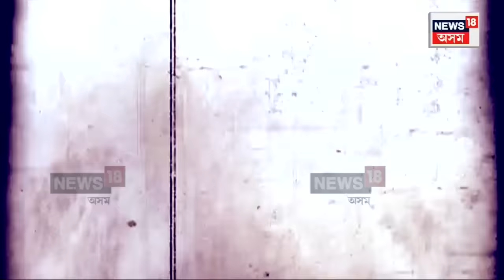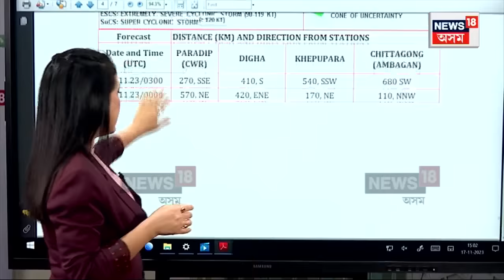Cyclone Midhili Update : দেশৰ বহু ঠাইত প্ৰভাৱ পৰিব ‘মিধিলি’ৰ | Bay of Bengal | N18V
Cyclone Midhili Update | আহি আছে সাগৰীয় ঘূৰ্ণী ‘মিধিলি’। বংগোপ সাগৰৰ ঘূৰ্ণী ‘মিধিলি’ৰ প্ৰভাৱ পৰিছে অসমত। দেশৰ বহু ঠাইত প্ৰভাৱ পৰিব ‘মিধিলি’ৰ। যেতিয়া এই ঘূৰ্ণীয়ে বাংলাদেশৰ উপকূলত আঘাত কৰিব তেতিয়া প্ৰতি ঘণ্টাত ৮০ কিলোমিটাৰ বেগত বলিব বতাহ। দক্ষিণ অসম, পূব মেঘালয়ত শুকুৰ আৰু শনিবাৰে বৰষুণৰ আগজাননী দিছে বতৰ বিজ্ঞান কেন্দ্ৰই।